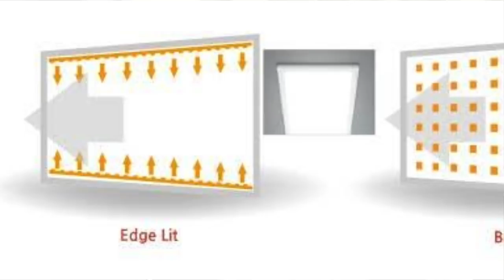Whats New in One Plus Smart TV ? Explained || In Telugu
In This Video, I Am Going To Explain About Whats New in One Plus Smart TV Explained || In Telugu ||

43inc 4k.
50inc 4K.